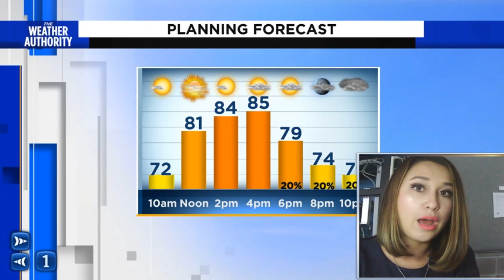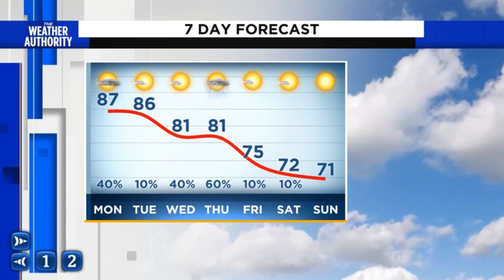10-24-21 SUNDAY FORECAST.mov